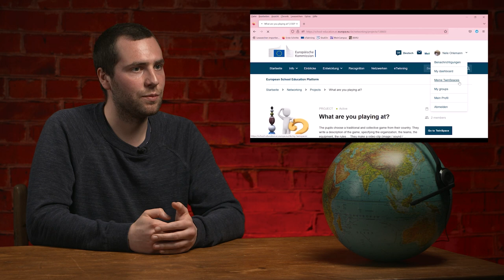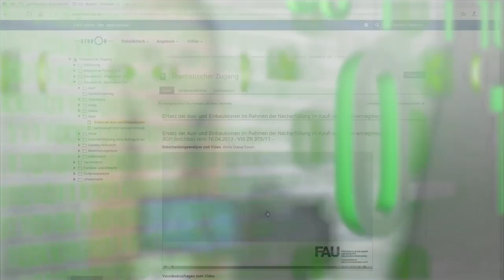FAU Digitale Lehre – Good Practice mit Matthias Müller – Dig. Bildungsplattformen in der Pädagogik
Good Practice-Beispiel zur digitalen Lehre. Matthias Müller vom Lehrstuhl für Pädagogik mit dem Schwerpunkt Diversity Education und internationale Bildungsforschung der Friedrich-Alexander-Universität Erlangen-Nürnberg erklärt sein Kurskonzept zur Arbeit mit einer digitalen Bildungsplattform in den Erziehungswissenschaften.

Internationale Vernetzung und Zusammenarbeit ist auch in den Erziehungswissenschaften sehr wichtig. Dazu gibt es digitale Plattformen über die Lehre stattfindet.

Es wurde ein Online-Kurs in StudOn erstellt. Die Studierenden sollen sich in der Arbeit mit der Plattform praktisch ausprobieren und verschiedene Funktionen kennenlernen.

Bei dem hier vorgestellten Beispiel handelt es sich um ein Good-Practice Konzept, der Leistungsnachweis erfolgt über eine Hausarbeit.

Dieses Lehrprojekt wurde im Rahmen von INKULT/NewNormal gefördert. Damit wird die Verschränkung von analoger und digitaler Lehre mit Flipped Classroom-Konzepten gefördert.

0:00 Intro
0:22 Einführung
1:12 Was ist eTwinning?
2:08 Das Flipped Classroom Lehrformat
3:04 Die Motivation: Warum Flipped Classroom
3:55 Gestaltung der Asynchronen Online-Selbstlernphase(n)
4:42 Gestaltung der Synchronen Präsenzphase(n)
5:51 Interaktion im Flipped Classroom
6:57 Der Leistungsnachweis im Flipped Classroom
7:54 Fazit der Studierenden
8:37 Fazit der Dozierenden
9:09 Tipps für Flipped Classroom Anfänger
10:06 Gelingensbedingungen für Flipped Classroom
10:54 Zukunftspläne für das Flipped Classroom Projekt
12:02 Outro